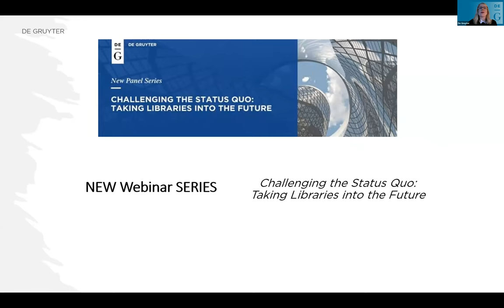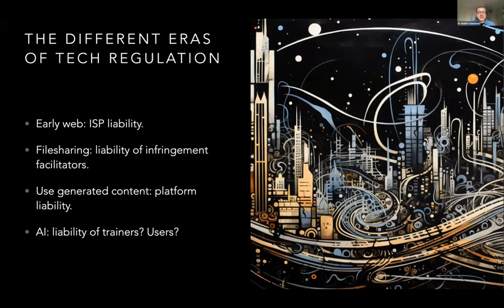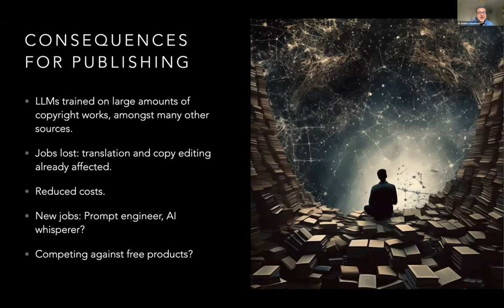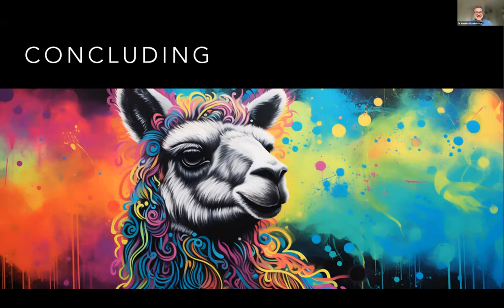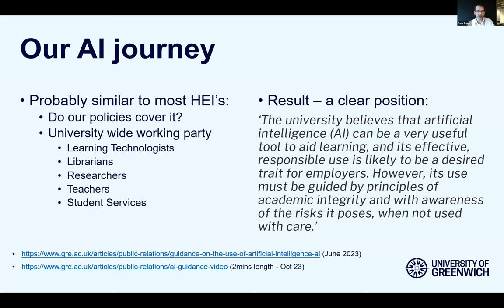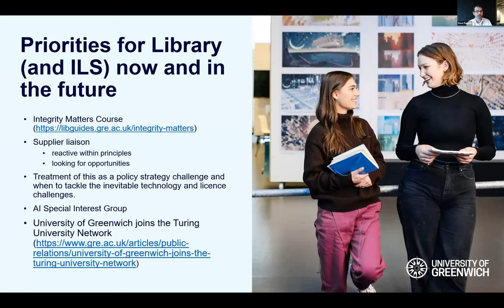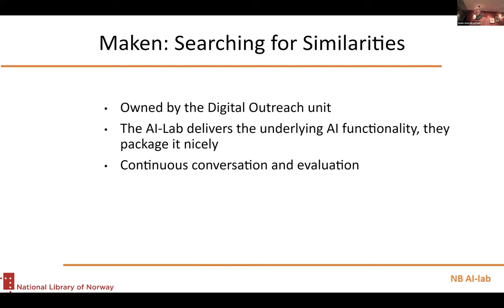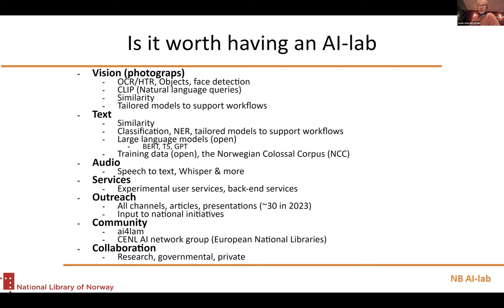Challenging the Status Quo: Taking Libraries into the Future (Webinar 4)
Challenging the Status Quo: Taking Libraries into the Future (Webinar 4): Artificial Intelligence: The great divider

While certain insiders argue that the rapid development of artificial intelligence (AI) presents a more pressing threat than climate change, others champion the benefits of AI for the future of humanity. The reality is that AI's consequences are a daily concern for publishers and librarians. Some academics and librarians approach it with caution; while others enthusiastically embrace it and have been actively experimenting with it for some time.

Artificial Intelligence: does it usher in Doomsday or a new Golden Age? What is and what should its role in a modern university be? Discover some answers from three experts!

The speakers

- Dr Andres Guadamuz, Reader in Intellectual Property Law, University of Sussex
- Dave Puplett, Associate Director for Libraries and Academic Enhancement, University of Greenwich
- Svein Arne Brygfjeld, Head of AI-Lab, National Library of Norway